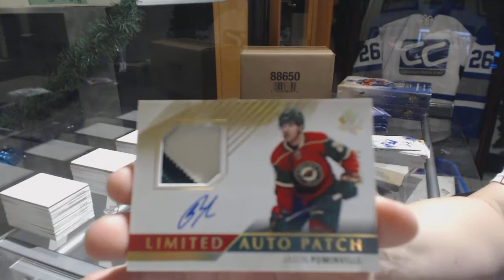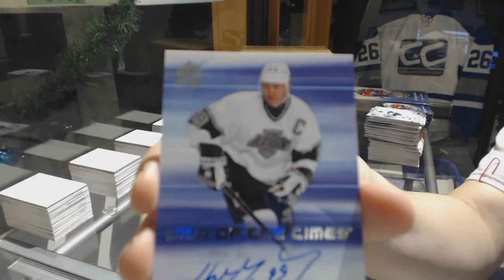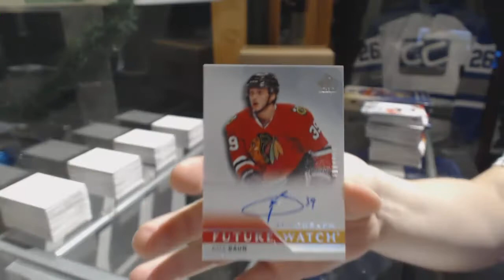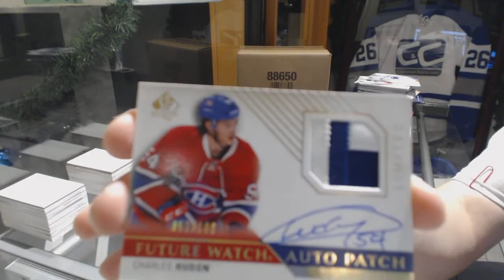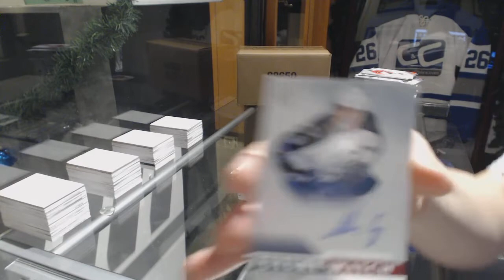15-16 Upper Deck SP Authentic Hockey 3 Box Break - C&C GB #9184